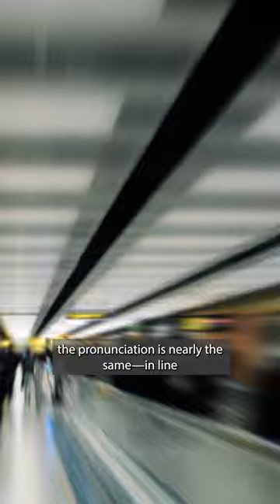International Translation Day 16x9